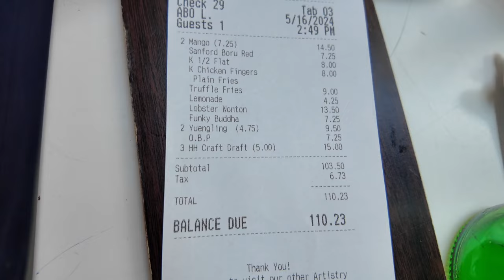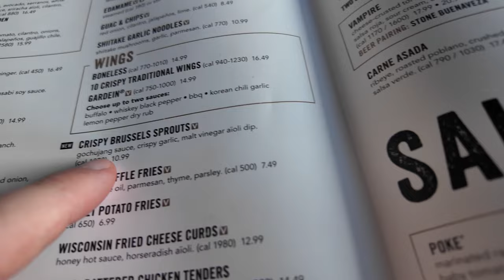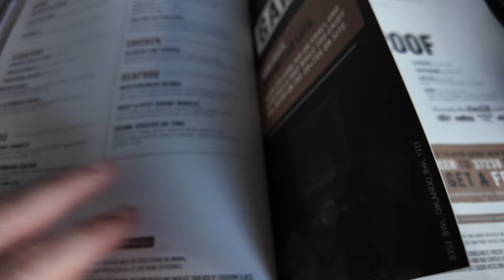Outside the Theme Parks: From Jeff's Bagels to Winter Park and Icon Park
Join us on an exciting adventure as we explore some of the best spots in Florida instead of going to Walt Disney World or Universal Studios!

We start our day at the beautiful Disney's Boardwalk, filled with morning energy and ready for a fun-filled day. Our first stop is Celebration Pointe, where we head to Jeff's Bagel Run to pick up some of their famous bagels. We bring them back home to try them out, and trust us, they are absolutely delicious!

With our taste buds satisfied, we head to the charming town of Winter Park. We stroll around the picturesque town center, taking in the sights and enjoying the lively atmosphere. Our exploration leads us to a cozy restaurant called ABO, where we relax with a few beers and some tasty snacks.

After refueling, we continue to explore Winter Park, ending our visit with a sweet treat at Peterbrooke Chocolatier. Their ice cream is the perfect way to wrap up our Winter Park adventure.

But the fun doesn’t stop there! Next, we make our way to Icon Park. For dinner, we choose the Yard House, where we indulge in a delicious meal paired with half a yard of refreshing cider. It’s the perfect way to end our day of exploring and enjoying all that Florida has to offer.

00:00 Intro
01:15 Jeff's Bagel Run
03:16 Winter Park
03:49 ABO
07:08 Exploring Winter Park
07:49 Peterbrook Choclatier
10:16 Leaving Winter Park
11:52 Icon Park
12:12 Yardhouse
14:44 Recap and Outro

Jeff's Bagel Run
📍 1587 Future Wy, Kissimmee, FL 34747, United States

ABO
📍 358 N Park Ave B, Winter Park, FL 32789, United States

Peterbrook Choclatier
📍 300 S Park Ave, Winter Park, FL 32789, United States

Yardhouse
📍 8367 International Dr, Orlando, FL 32819, United States

Shop - shop.spreadshirt.co.uk/seeshaunvlog